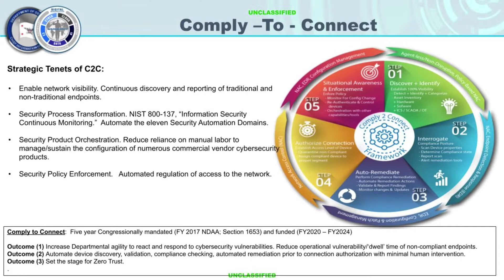A New Era in DODIN Security: What C2C Brings to the Cyber Fight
Presented by: Forescout